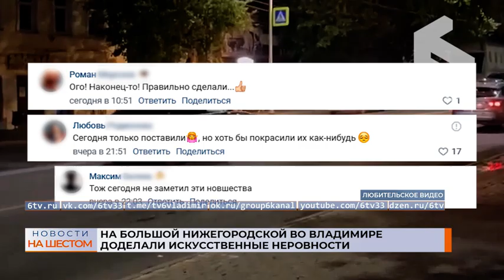Дайджест (общество) 17.08.2023